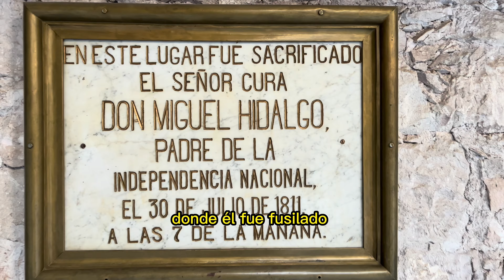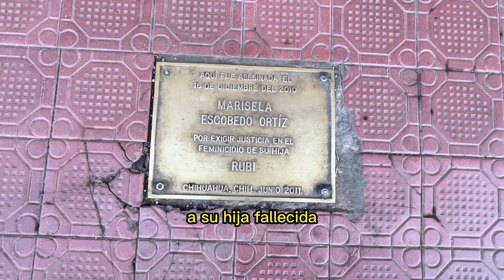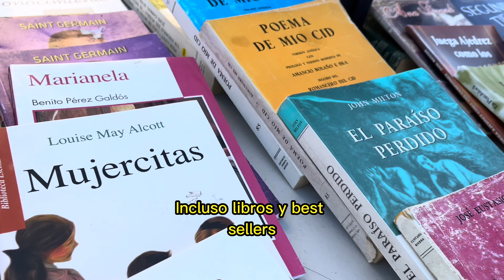✈️ PASEO por CHIHUAHUA, México: Catedral, plaza del ángel y la calle libertad 😍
👉 En este video te invitó a caminar conmigo por las calles del centro de Cd. Chihuahua, México, donde te mostraré los lugares más bonitos y típicos de esta ciudad llena de historia y cultura. Comenzaré el recorrido en la impresionante Catedral de Cd. Chihuahua, un imponente templo del siglo XVIII con una arquitectura barroca única que te dejará sin aliento.

👑 Luego, continuaré hacia el Palacio de Gobierno, donde podrás maravillarte con sus murales impresionantes que cuentan la historia de México y Chihuahua, así aprenderás más sobre la historia política de esta región de México.

🤠 Después, nos adentramos en la animada calle Libertad, donde la música norteña y la danza son una expresión de la vida cotidiana de los Chihuahuenses. Aquí, podrás disfrutar de un espectáculo único, con música en vivo y personas bailando en la plaza, también te hablaré sobre la cultura y las tradiciones de los indígenas Tarahumaras que habitan esta región de Chihuahua, México.

🎹 Finalmente, te llevaré a la Plaza del Ángel, donde podrás disfrutar de un bazar y donde los jóvenes locales muestran su talento y creatividad en una batalla de rap. Esta zona de la ciudad es un reflejo de la modernidad y la juventud de Cd. Chihuahua, un lugar donde se unen tradición y vanguardia.

❤️ En resumen, este es un recorrido que te llevará a través de la historia, la cultura y la vida cotidiana de Cd. Chihuahua, México. Te invito a unirte en este viaje lleno de sorpresas y descubrimientos.

Es un gran apoyo el que me darías y es GRATIS!

⭐ HOMERO IGLESIAS | EXPERTO EN NEGOCIOS Y EMPRENDIMIENTO ⭐

Certifícate con Homero Iglesias, experto en negocios y emprendimiento, revoluciona tu marca personal, liderazgo y ventas.

👉 Contenido en el video:

00:00 Introducción
01:05 Centro de Chihuahua
02:05 Tarahumaras de Chihuahua
03:36 Catedral, Chihuahua, Mx.
04 :36 El centro de Chihuahua Mx
05:36 Bailando Chihuahua, Mx.
06:40 Calle libertad Chihuahua, Mx
07:32 Palacio de Gobierno, Chihuahua
08:51 El muralismo Mexicano
09:36 Aquí fusilaron a Miguel Hidalgo
10:09 Aquí asesinaron a Marícela Escobedo
10:40 Plaza del Ángel, Chihuahua, Mx.
11:46 Batalla de rap, Chihuahua, Mx.
12:32 Ventajas de los foros juveniles
13:26 Cierre